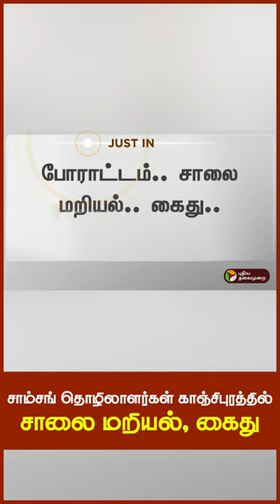சாம்சங் தொழிலாளர்கள் காஞ்சிபுரத்தில் சாலை மறியல், கைது | SamsungWorkers | Strike | FightForRights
Samsung இந்தியா தொழிலாளர் சங்கத்தை அங்கீகரிக்க வலியுறுத்தி 23வது நாளாக நடைபெற்று வரும் காலவரையற்ற வேலைநிறுத்தத்தை தொடர்ந்து இன்று காஞ்சிபுரத்தில் சாலை மறியலில் ஈடுபட்டு கைதாகினர்.